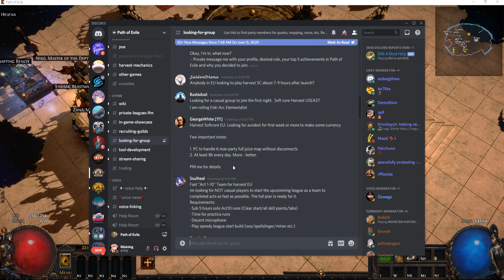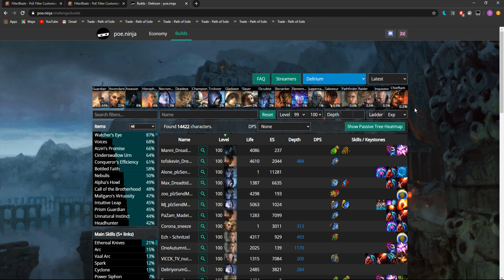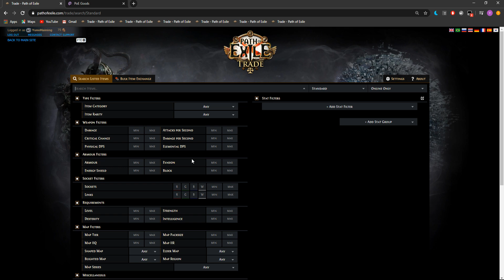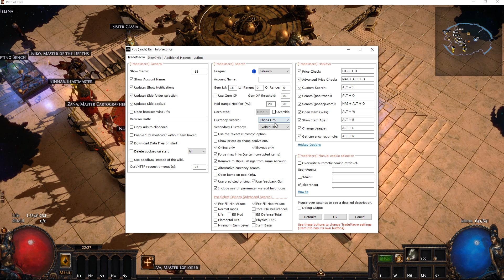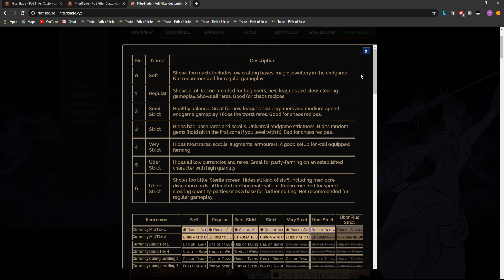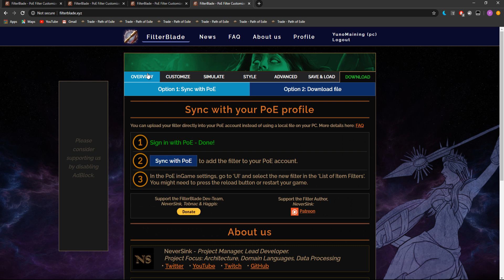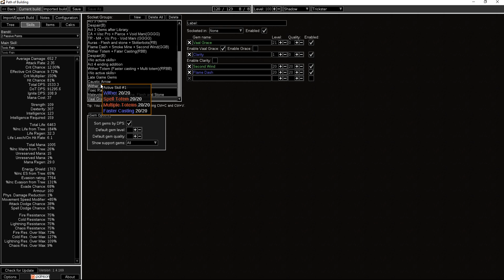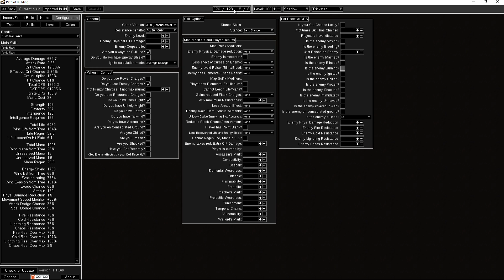Poe 3.11 - Useful tools and where to find information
Information:
Poe ninja (check builds/economy) poe.ninja
Poedb.tw/us

Itemfilter: filterblade.xyz